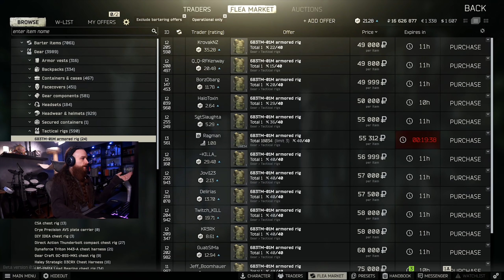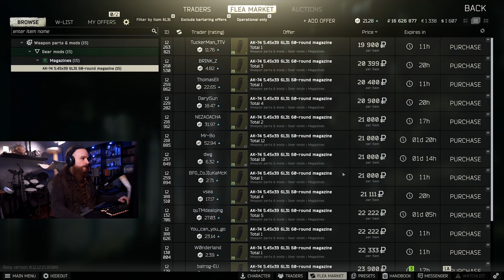Trovare e uccidere Reshala, il boss di customs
Recuperare la tt dorata e uccidere Reshala, oltre alle sue guardie, può essere un problema. Vediamo in questa guida come trovare il boss della "prima" mappa di Tarkov.